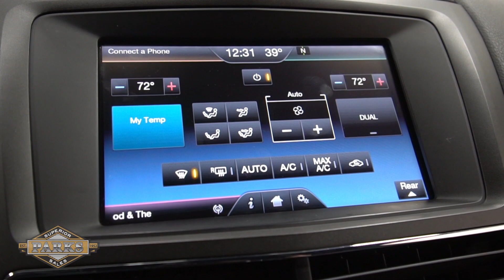2015 MK Coach "Town Car" Hearse (FBL01257)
Looking for the coach that can do it all? This coach will turn corners in any cemetery you can find, even with All Wheel Drive. Funeral directors that are currently running these coaches absolutely love the shorter wheel base, all while having a casket compartment that doesn't fall short. This is the coach that will work for removals and also has the procession presence to lead the most dignified funeral.